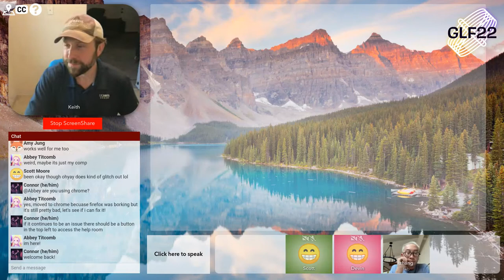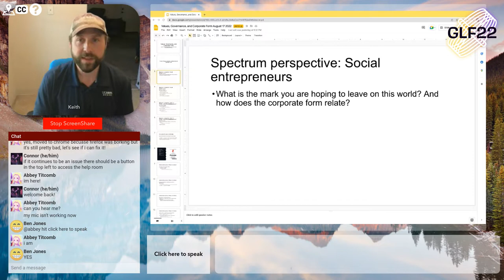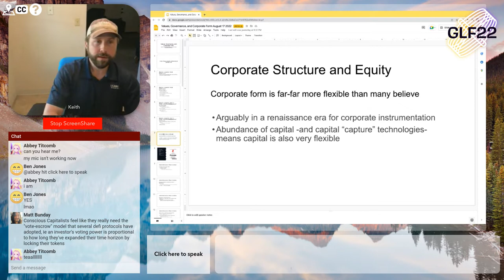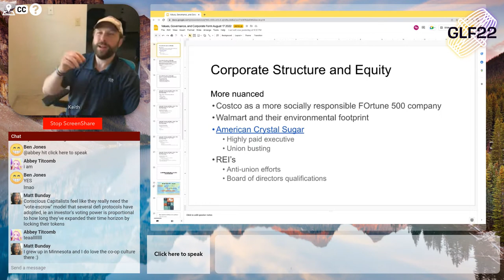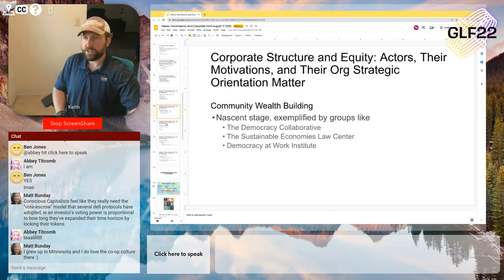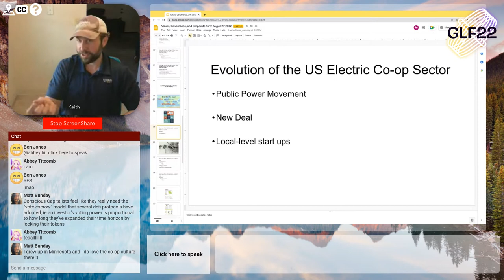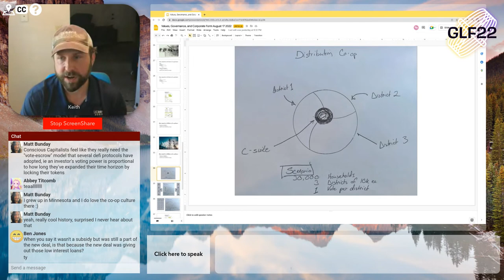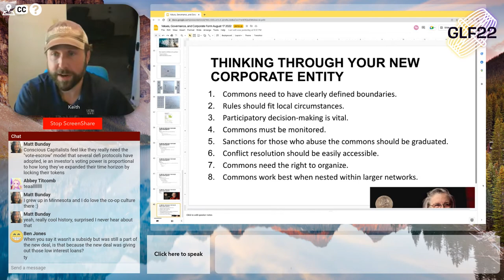Keith Taylor: Values, Governance, and Corporate Form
Dr. Keith Taylor is a Professor of Cooperative Extension & Community Economic Development at UC Davis. He travels all over California to work with local communities on economic change.

In this lecture, Taylor examines how political ideologies shape ideas of social entrepreneurship and corporate form. He argues we are in a renaissance of corporate instrumentation and flexible capital. From here, Taylor outlines the historical evolution of the corporation and how political ideologies and policy environments shaped the possibility sp/ace of corporate structure. He demonstrates these principles with a detailed case study on the evolution of the US Electric Co-op Sector.

The presentation closes with a series of prompts for thinking through a new corporate entity.